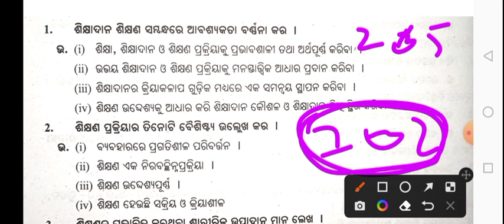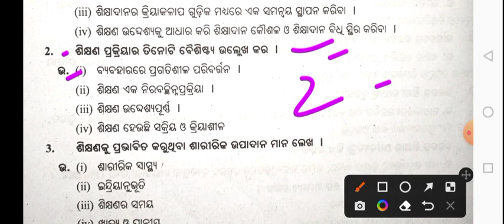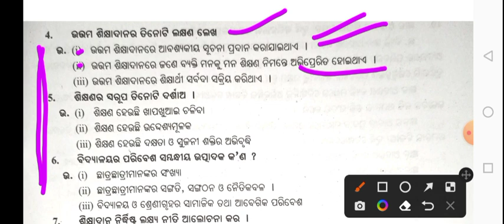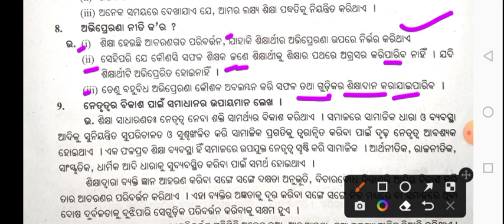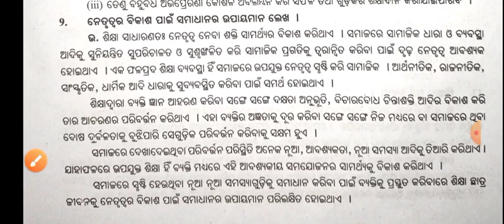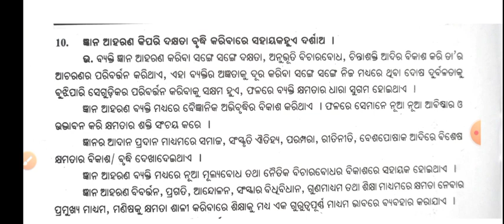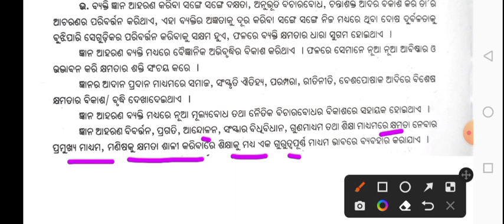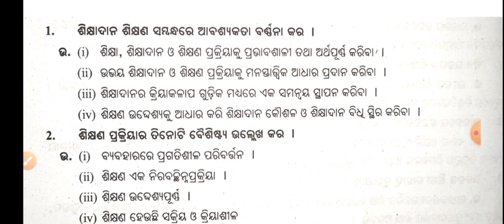Ethics and Values 4th Semester ll Ethics and Values ll Ethics and Values in Odia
4th semester ethics and values class
ethics & values selection questions
ethics and values important questions
ethics and values notes